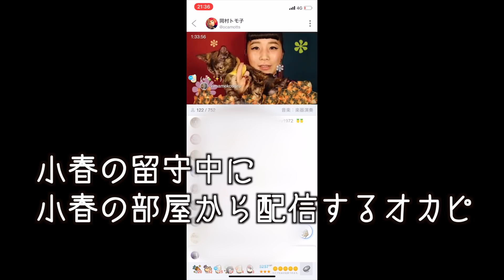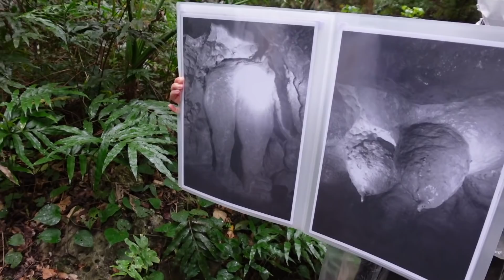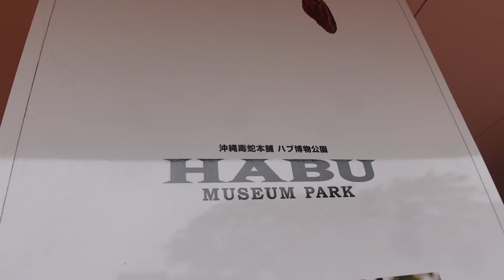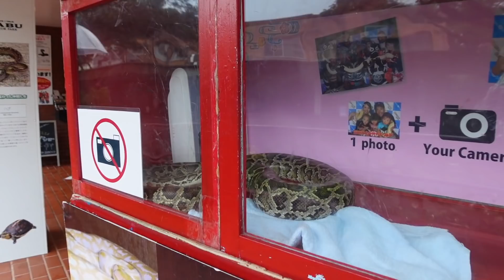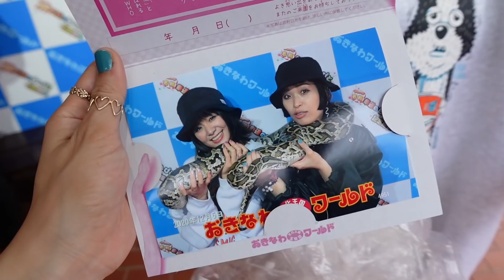[蛇腹談義26] アコーディオニストcobaさんと沖縄で初単独共演！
チャラン・ポ・ランタンのアコーディオン弾き小春が
ただひたすらにアコーディオンの話をする動画。
第26回目
アコーディオニストcobaさんと沖縄で初単独共演！

ガンガラーの谷presents
魂の音楽祭マブイオトvol.12 produce by coba
Breezing Hall Project 人と自然と音楽を愛でる宴
出演：coba（Acc)　伊丹雅博（gt）
スペシャルゲスト：チャラン・ポ・ランタン
日時：2020年12月5日（土）開場17:00 開演18:00
場所：ガンガラーの谷 ケイブカフェ（沖縄県南城市）
入場料：指定席 5,500円（税込
【チケット販売】
●オンライン配信
：視聴券2,300円（税込）※別途要手数料220円
１２／７（月）２１:００まで購入可能
視聴可能期間:2020年12/7(月)23:59まで

主催：ガンガラーの谷

演奏方法などの質問で
どうしても動画じゃないと分からなそうな内容は
こちらのアドレスにお送りください。

（☆を＠に変えて送って下さい）

割と詳しく質問内容を書いてくれると助かります
画角は身体が切れてたりしない方がいいです
（引き目で撮って下さい）

質問などございましたらコメント欄にも書いて下さいまし。

【チャラン・ポ・ランタンニュース】

10月28日（水）ニューアルバム『こもりうた』
発売中！！！

今年の5月から7月に渡り大きな話題を呼んだ
「8週連続"宅録"配信シングル」を全て収録！
（ボーナストラックも収録！詳細は後日発表）

さらに！DVD＆Blu－ray付きには昨年行われた、
昭和女子大学人見記念講堂でのワンマンLIVE映像を
フル収録！！
さらに！！Blu－ray版にはそれらに加えて
「8週連続"宅録"配信シングル」のMUSIC VIDEOを収録！！

この秋冬のお供はコレで決定！！
続報含め、ご期待下さい！！

■ニューアルバム「こもりうた」

■CD+DVD
品番： AVCD-96587/B
価格：本体価格¥ 3,700＋税

【収録内容】
【CD】　※3形態同内容予定
・空が晴れたら
・進捗インジケータ
・透明の恋
・ゆううつなデイ
・おとなの螺旋階段のマーチ
・ハッピーマイサマーダーリン
・新宿で映画を観る
・あの丘の向こう
＋ボーナストラック収録
【DVD】
★ LIVE：チャラン・ポ・ランタン2019ツアー
「脱走」追加公演「脱走の果て」
(昭和女子大学人見記念講堂　 2019.7.7)

■CD+Blu-ray Disc
品番：  AVCD-96588/B
価格：本体価格¥  5,000 ＋税

 【収録内容】
【CD】　 ※  AVCD-96587/Bと同様
【Blu-ray Disc 】
※DVD付のDVDと同内容
★MUSIC VIDEO
・空が晴れたら

■ AL  ※CD Only
品番： AVCD-96589
価格：本体価格¥ 2,500 ＋税

■ご購入特典(全店)
・特典①
チャラン・ポ・ランタンオリジナル！
タロットのような運勢カード
※全12種中1種ランダム。

・特典②
※３形態同時予約・購入特典：
チャラン･ポ･ランタンの大道芸2019　LIVE DVD
(～小春の固定カメラで撮ったから音も画質も
良くないけど楽しげな雰囲気が味わえる、
ある意味貴重な映像～　＠三茶de大道芸)